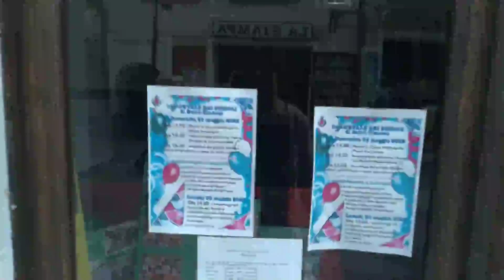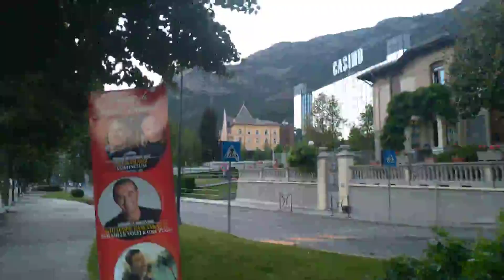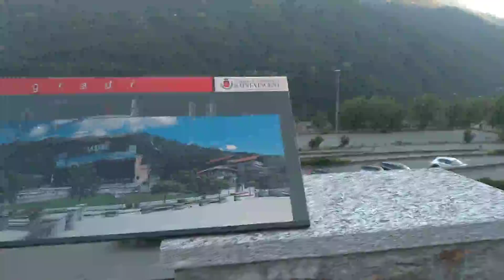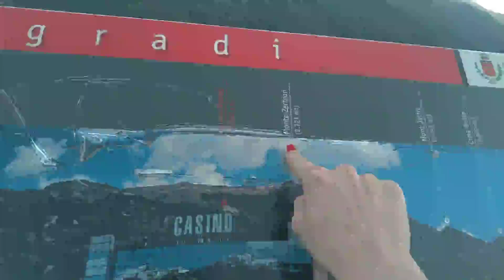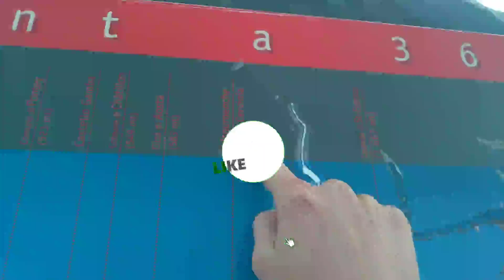VIVENDO NA ITÁLIA - Apresentação de Saint Vincent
Apresentando Saint Vincent, comune do Valle d'Aosta com um Cassino entre outras coisas lindas.